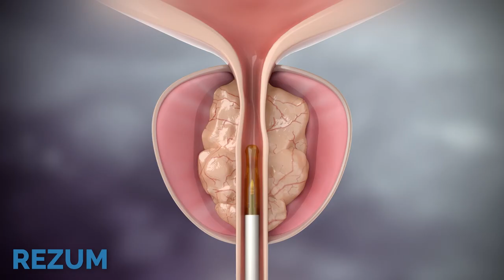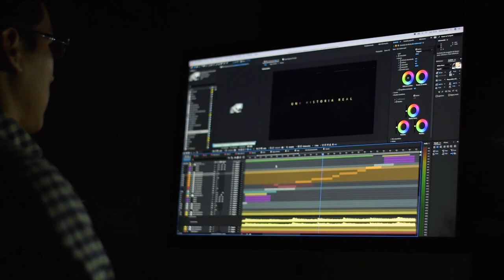3MIL cirugías HOLEP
Estoy muy contento de haber llegado a 3000 cirugías exitosas. Como bien menciono en mis videos, cirugías para la próstata hay muchas, entre ellas están la cirugía abierta, cirugía laparoscópica, RTU, plasma, láser verde, láser Thulium, láser diodo, láser Holmium, entre otras.
La curva de aprendizaje para la Enucleación Protática con Láser Holmium es larga, sin embargo, cuando se llega a dominar la técnica es una maravilla, tanto para el paciente como el médico, ya que las complicaciones postoperatorias son prácticamente nulas o inexistentes. ¡Así que ya sabes! Si deseas operarte de la próstata, un buen médico con experiencia es fundamental, y si te encuentras en Perú aquí estoy en @urozen  para servirte.